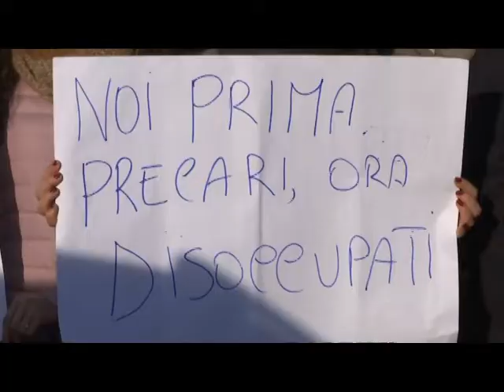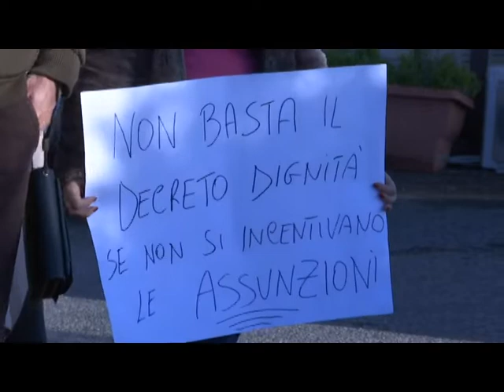ABRAMO CUSTOMER CONTINUANO I SIT IN CARCHIDI CGGIL CANINO CISL 18 GEN